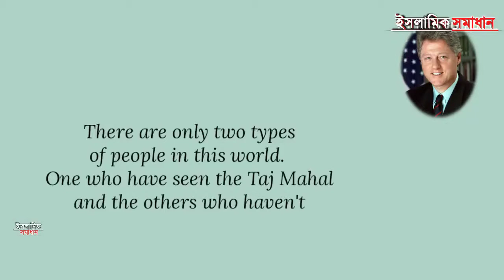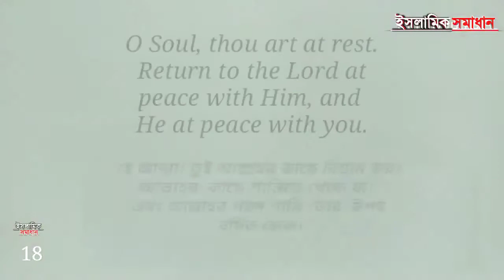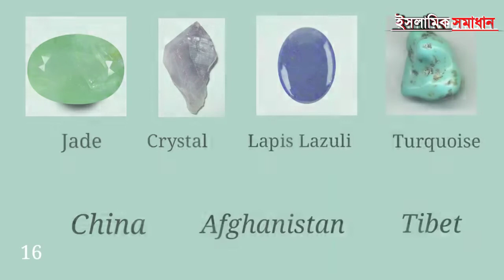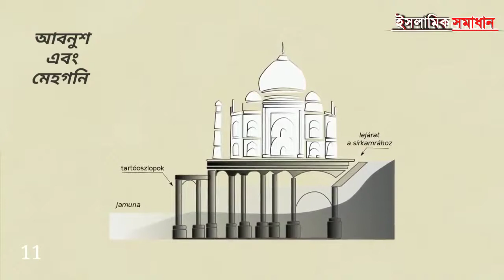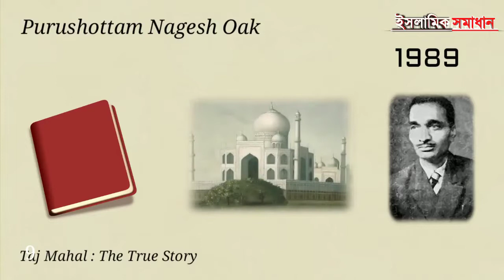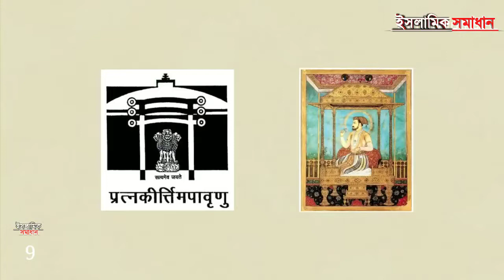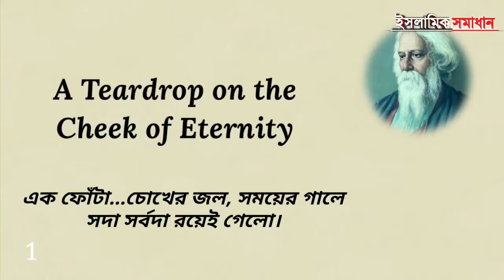আশ্চর্য রকম প্রেম কাহিনী Taj Mahal. ||Copy Islamic nolage